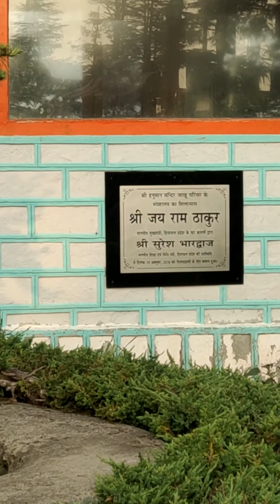Shimla,tulip garden in Shimla,beautiful flowers,beautiful tulip garden| Raj Jamwal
Dear Viewers,
Watch this beautiful flower garden in Jakhu temple.